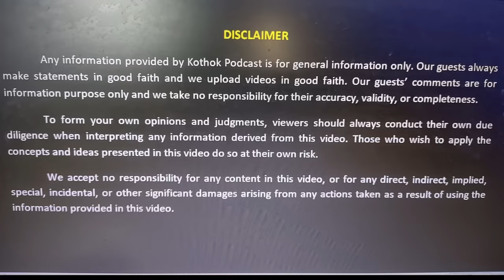Captain David Debbarma ||Tiprasa commercial pilot licence holder|| kokborok podcast - Ep #05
Lamsogo (Welcome)
In this episode we  have our very own Captain David Debbarma as our guest, who is the first commercial pilot licence holder among Triprasa. He is having a flight experience of over 300 flying hrs in his belt. We tried to celebrate his achievement by sharing his struggles, hurdles, vision, goal, determination, victories and many more experience through this episode.

Hopefully you all we enjoy the content.

Hambai (Thank you all )